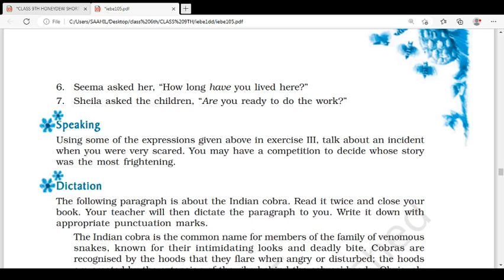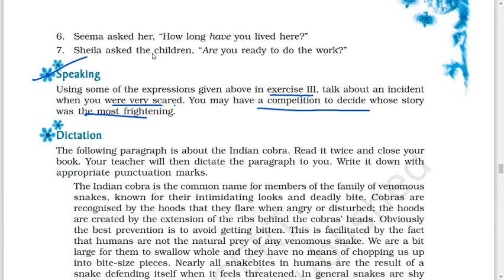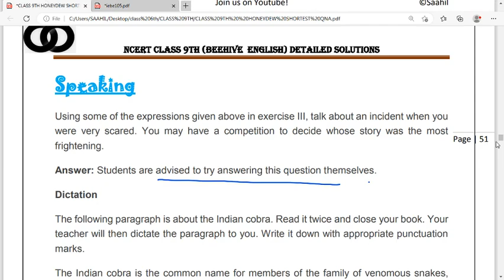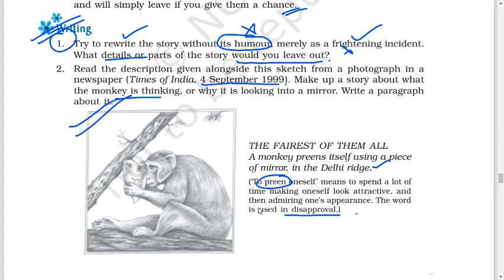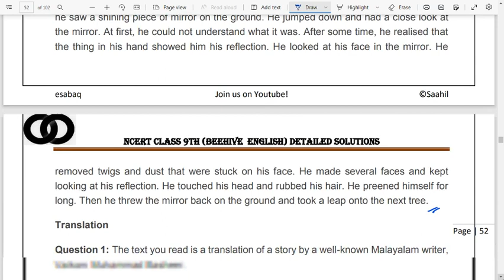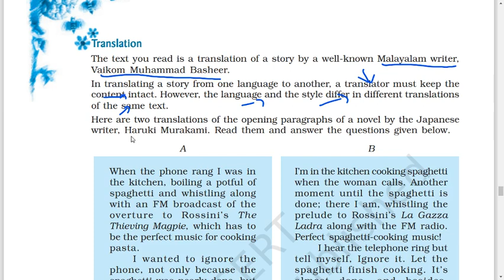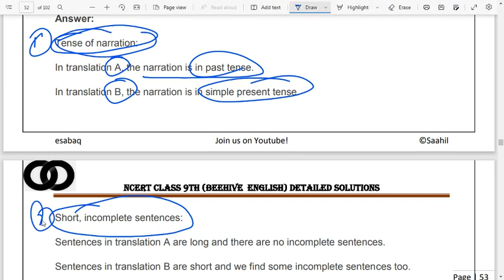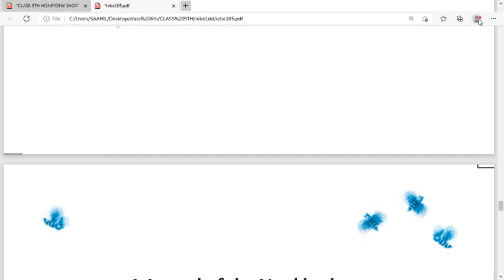The snake and the mirror class 9 questions answers | Thinking about the Language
🎉 Are you in search of comprehensive and insightful solutions for "The Snake and the Mirror" questions from your Class 9 curriculum? Look no further! 📚🐍

In this video, we've got you covered with a detailed breakdown of the question answers from the chapter "The Snake and the Mirror." Our experienced educators have crafted clear and concise explanations to help you grasp the concepts effortlessly. Whether you're struggling with understanding the story's nuances or need assistance with specific questions, we're here to support your learning journey.

📋 Topics Covered:
- In-depth analysis of "The Snake and the Mirror"
- Step-by-step answers to the questions
- Clear explanations for better understanding
- Valuable insights into the themes and literary devices used

Learning can be an exciting adventure, especially when you have the right guidance. Don't let doubts hold you back—join us and boost your confidence in literature! Happy learning! 📖🎥